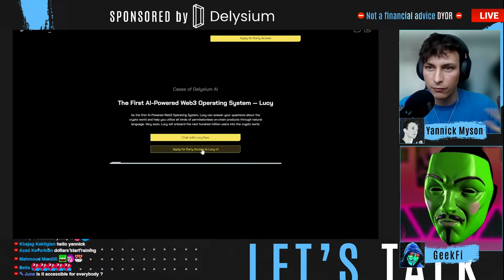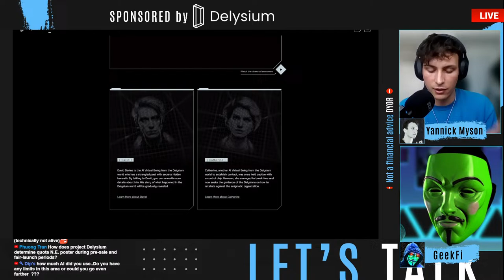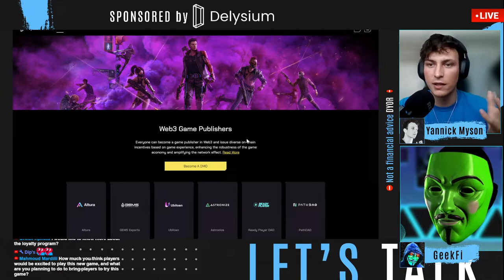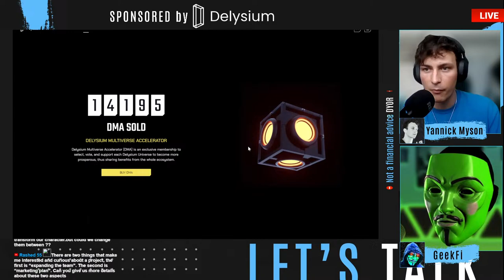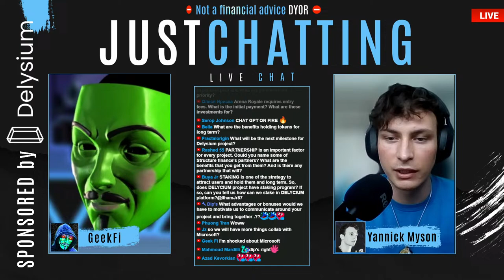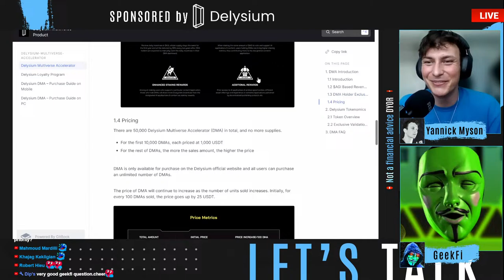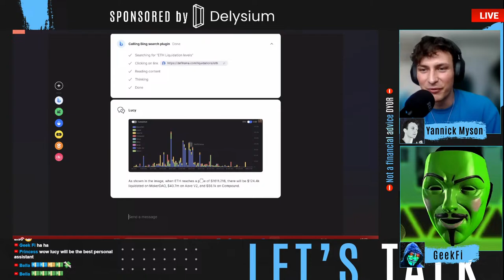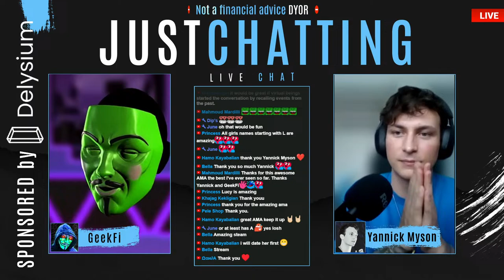🔴 Delysium AMA: Building AI-Powered Virtual Society with $AGI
Delysium has been constructing a virtual world where 1 billion individuals and 100 billion AI Virtual Beings coexist on blockchain.  Join the AMA with Yannick Myson - Delysium Brand Lead to know everything about the ecosystem
- How to earn with DMA
- What is $AGI
-  How does new Loyalty program work
- All about Delysium AI - Powered Open World Framework